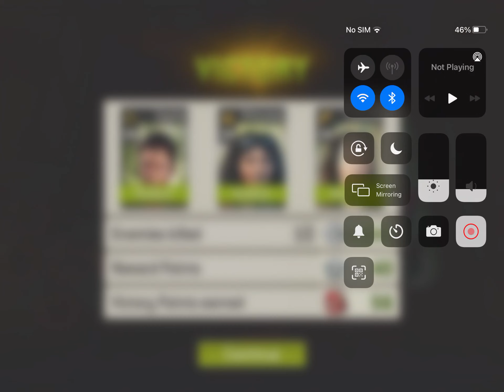GW Go to Exit 48